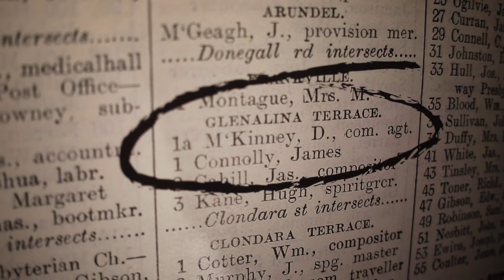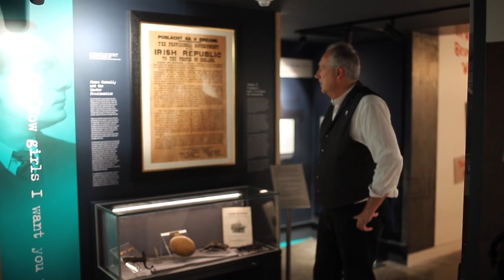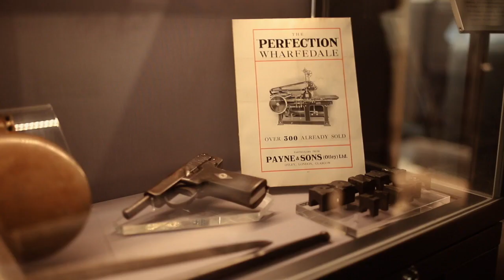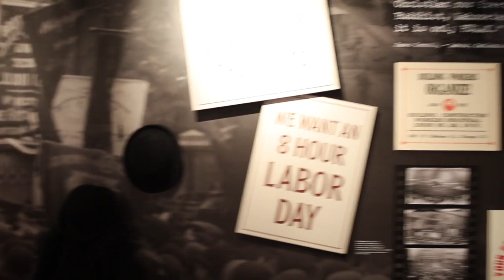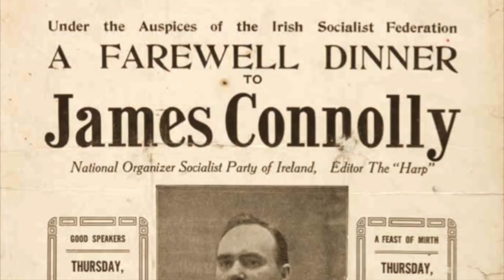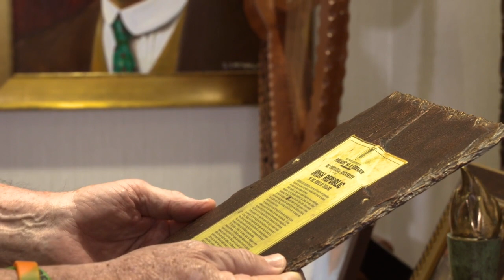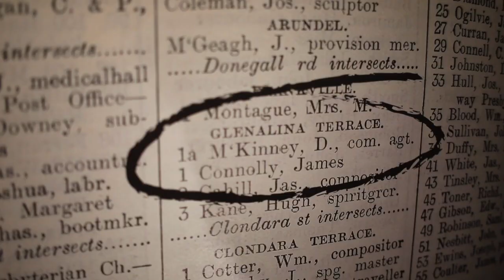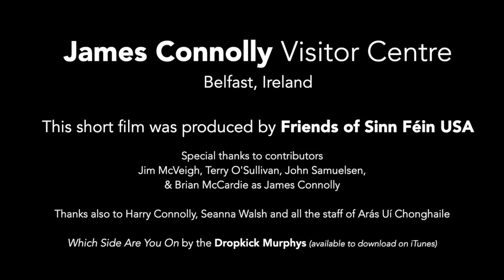"The Cause of Labour is the Cause of Ireland" the story of Áras Ui Chonghaile /James Connolly Centre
Áras Ui Chonghaile/The James Connolly Centre in Belfast celebrates the life and legacy of Irish revolutionary and 1916 martyr James Connolly.  The building of the centre was made possible with the support of the North American Labour Movement.
Connolly lived and worked in the US between 1902 and 1910 where he wrote his seminal work, "Labour in Irish History"
The centre tells the story of James Connolly's life from growing up in an Edinburgh slum, the son of immigrant Irish parents, to his time as a labour organiser in Dublin, Belfast and the east coast of the USA in the early 1900s until his execution by the British after the 1916 Easter Rising.